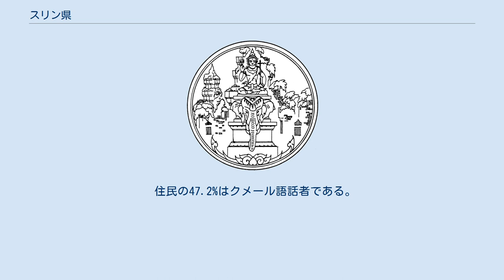スリン県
スリン県（スリンけん、タイ語: จังหวัดสุรินทร์）はタイ・東北部の県（チャンワット）の一つ。
ブリーラム県、マハーサーラカーム県、ローイエット県、シーサケート県と接し、カンボジアとの国境を有する。
 県北部にはメコン川の支流であるムーン川が流れる。
南にはドンレック山脈が広がり、カンボジアとの国境を形成している。
 スリン県の地域は12世紀のクメール王朝時代には重要な地域であり、県内には現在でもクメール遺跡が残っている。
時代が下って1763年に、県庁所在地は現在の場所に移された。
当時はムアン・プラターイサナンと呼ばれていた。
チエンプムという男が白象を捕らえ当時まだ王になっていなかったラーマ1世に寄進した、のちにこれによりチエンプムはルワン・スリンパックディーの官位・欽錫名を与えられ、集落の長の役を得た。
後にラーマ1世が即位するとルワン・スリンパックディーは知事に任命され1786年、彼の欽錫名の一部からこの県の名前をスリンに改めた。
これが機会になりスリン県は象の県になり、毎年11月頃象祭りが開催される。
 住民の47.2%はクメール語話者である。
 県章 スリン県は17の郡（アンプー）に分かれ、さらにその下位に158の町（タムボン）、2,011の村（ムーバーン）がある。